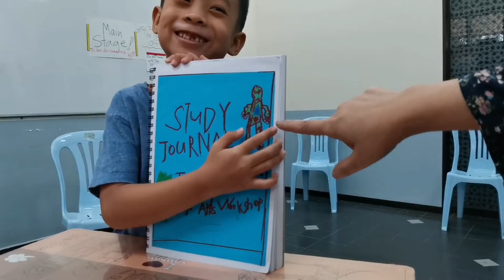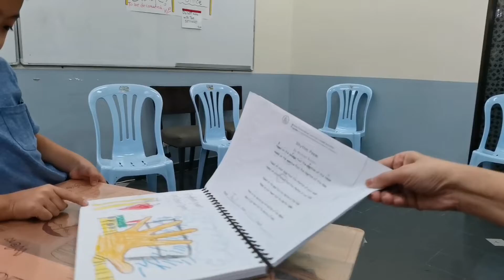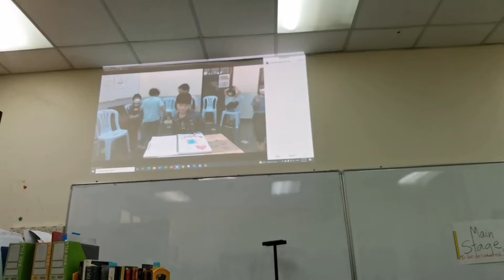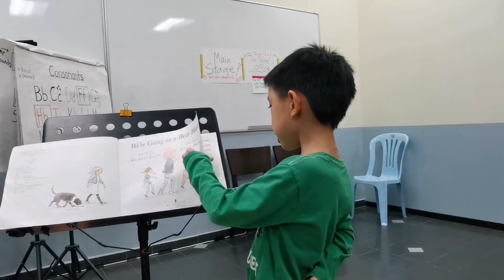9th LAF Study Journal Presentation/Book&Writers Club Activities-Sept 2022